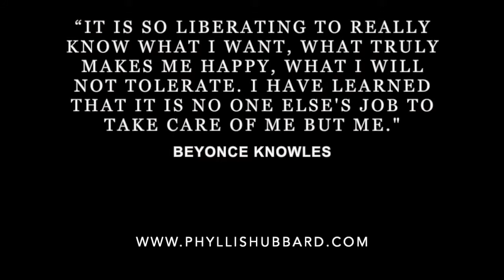Intro "Goddess" by Osunfemi Wanbi Njeri featuring Sa Roc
Music is a powerful healer. This video introduces the song "Goddess" by Osunfemi Wanbi Njeri featuring Sa Roc which is powerfully affirming.

You can help phyllishubbard.com fulfill its mission of producing mental wellness, leadership and healing content (uninfluenced by sponsors' agendas) and making it available for free/open access to Black ☥ Indigenous  ☥ Immigrant communities.

Be Well and Be Radiant.

"If nature hosted the dis-ease, nature will heal the dis-ease."  ☥ Dr. Phyllis SHU Hubbard ☥

Heal. Nourish. Rise.   ☥ Master Your Life ☥